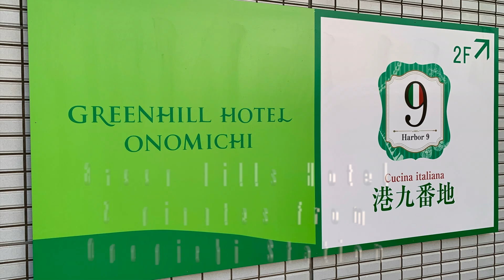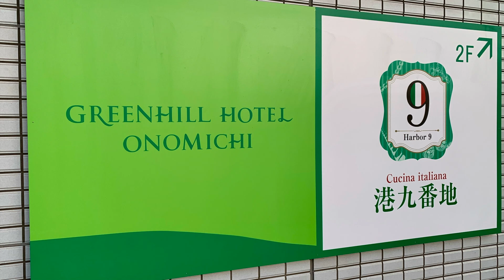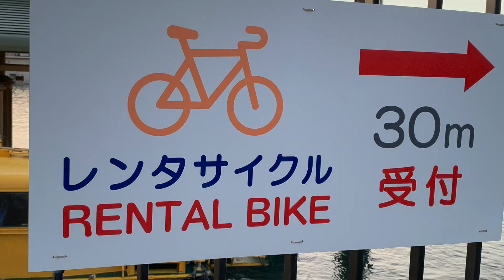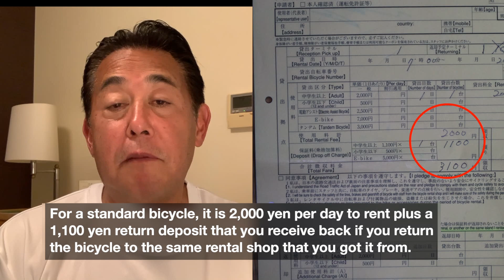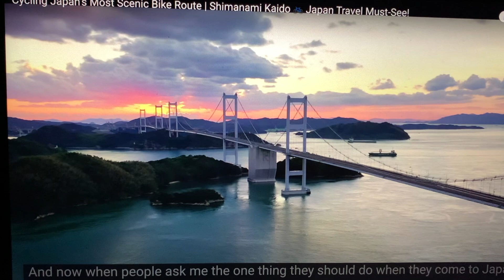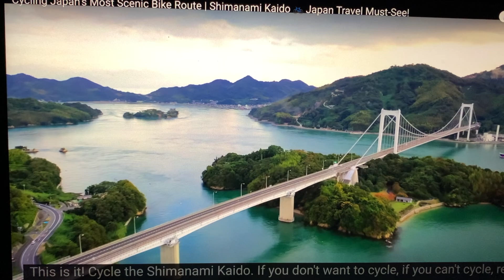What to know and prepare for on the best scenic cycling route in Japan! (Part 1)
One of the most magnificent coastal scenic views in all of Japan - the Shimanami Kaido is still one of the best-kept secrets even in Japan as only a few Japanese know the Shimanami Kaido.  In this video, I will tell my story of how to get to Onomichi which is the start of the Shimanami Kaido, and then the logistics of some of the things I had to do to prepare for the ride for the next day.  If this is your first time cycling the Shimanami Kaido, then watch this video Part 1 and then Part 2: the actual story of riding the Shimanami Kaido and sharing my problems and mistakes

The entire Shimanami Kaido one-way route is 75 kilometers, crossing over six islands and six massive suspension bridges.  The last bridge before Imabari, the Kurushima Kaikyo Bridge, is the world's longest suspension bridge at four kilometers long.  If you are planning to visit Japan or presently live in Japan and enjoy cycling, the "Shimanami Kaido" is a must on your bucket list!

Other Shimanami Kaido series videos (5 total):

#1:  Part 1 - Ready to cycle the Shimanami Kaido? Getting there and preparing for the cycling ride of your life!

#2:  Part 2- The Real Story of Riding the Shimanami Kaido with all my problems and mistakes.

#5 of the 5 video series: A MUST for English speakers and the key to a successful Shimanami Kaido!

A big thank you to Chris and Sharmeleon for the use of their video clips: